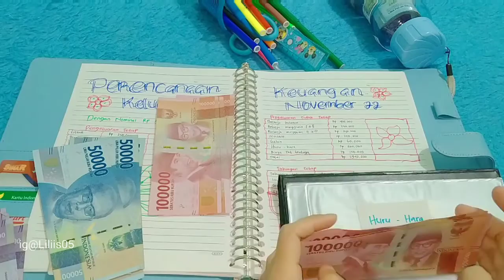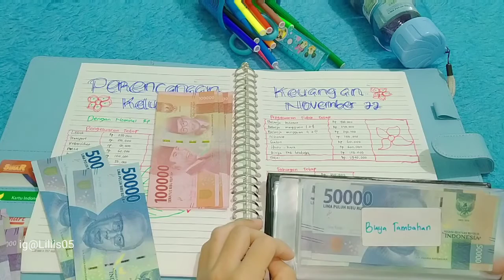Budget November 2022 | sinking fun | mengatur keuangan rumah tangga